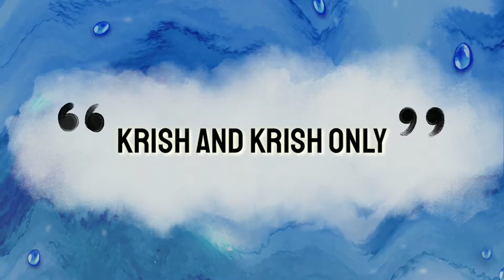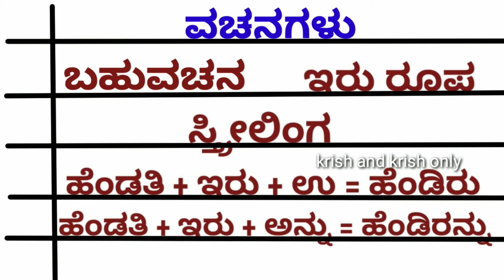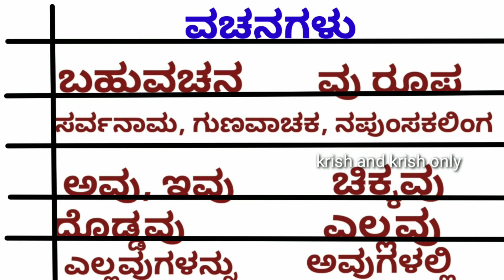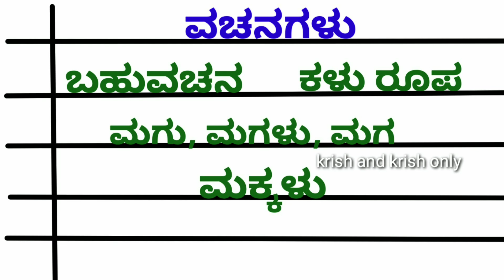ಬಹುವಚನ ರೂಪ | ಏಕವಚನ ಬಹುವಚನ | Bahuvachana roopa in kannada | vachanagalu | ಕನ್ನಡ ವ್ಯಾಕರಣ